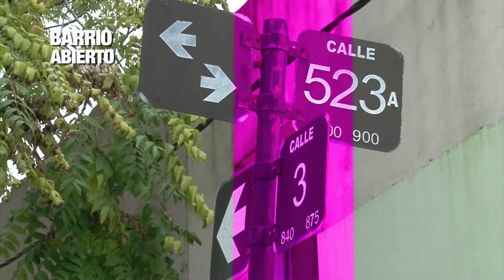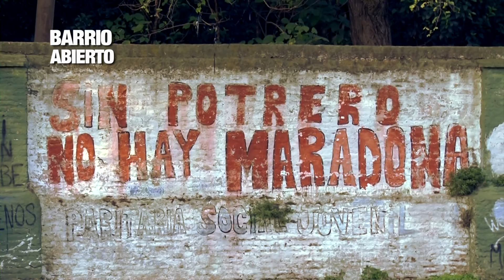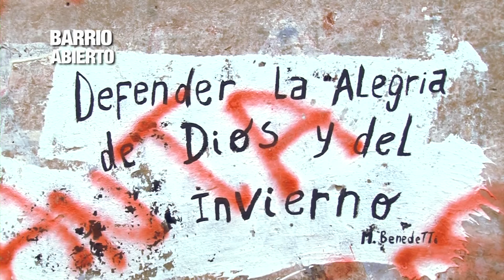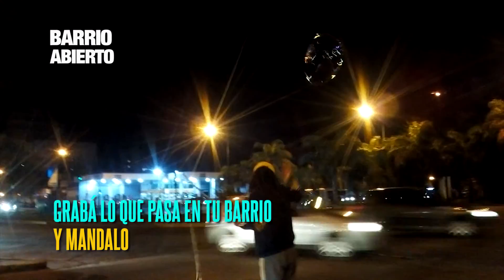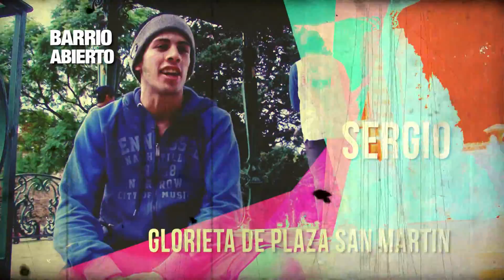Barrio Abierto - Programa 7 - Bloque 2